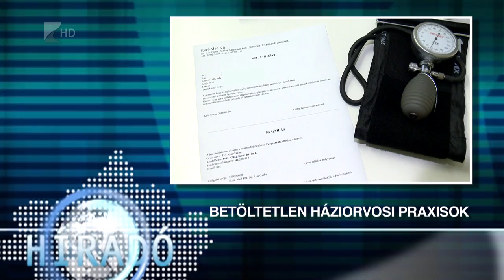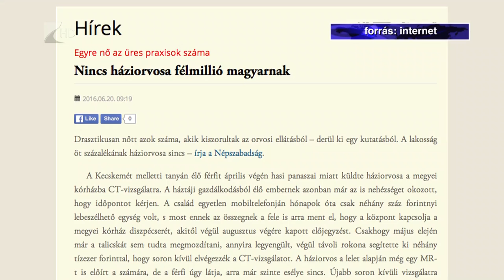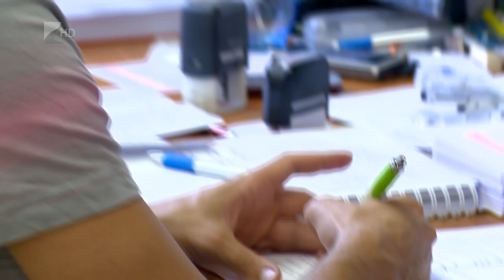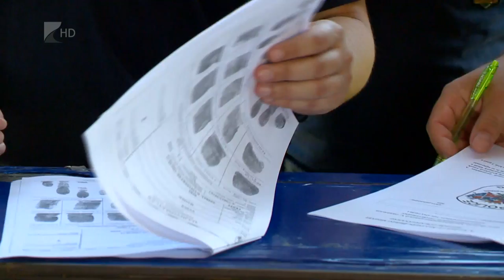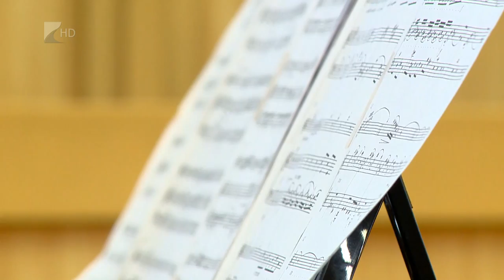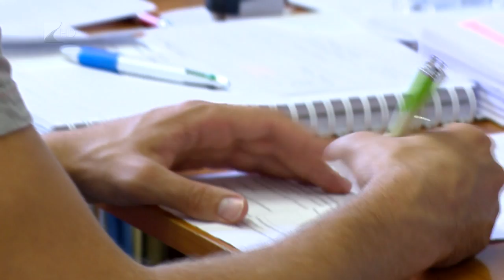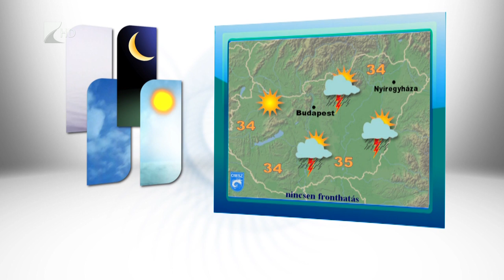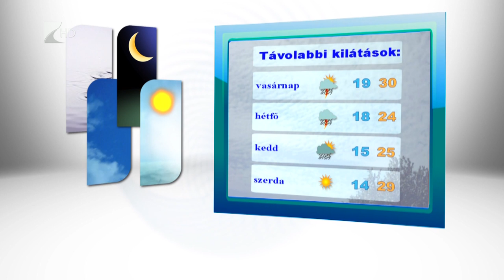Híradó 2016.06.24. - Kölcsey Tv